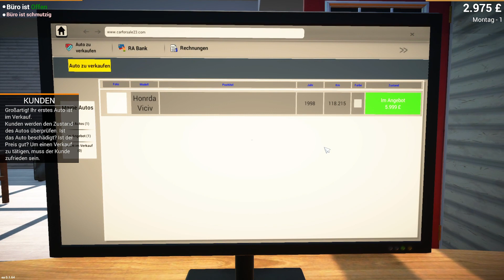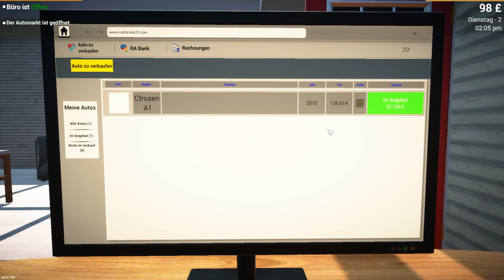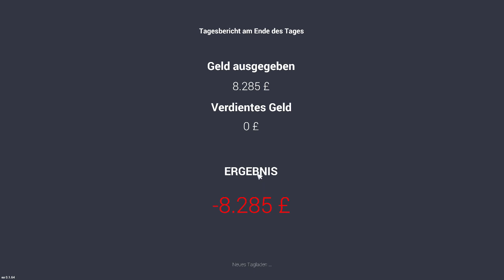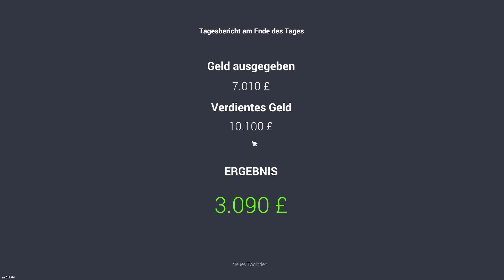Car for Sale Folge 001 Der Einstieg in den Gurkenhandel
Car For Sale Simulator 23 ist im Allgemeinen ein Autokauf- und -verkaufsspiel. Es ist für Autoenthusiasten und Liebhaber von Wirtschaftssimulationen konzipiert. Sie kaufen und verkaufen Gebrauchtwagen auf Marktplätzen und in der Nachbarschaft und erweitern dann Ihr Geschäft.

Okay, warte! Gehen Sie zum Automarkt und kaufen Sie ein Fahrzeug. Reparieren Sie Ihr Auto, modifizieren Sie es nach Ihren Wünschen und entscheiden Sie, ob Sie es behalten oder verkaufen möchten. Verdienen Sie Geld und bauen Sie Ihr Geschäft aus, um mehr Autos zu verkaufen.

Verhandeln Sie beim Autokauf. Verbessern Sie nach und nach Ihr Verhandlungsgeschick, um größere Geschäfte abzuschließen. Denken Sie daran, dass die andere Partei versuchen könnte, Sie zu täuschen. Sie können ein Wertgutachten anfordern oder der Gegenpartei vertrauen.

Quelle Steam